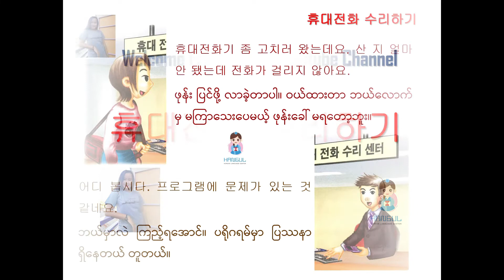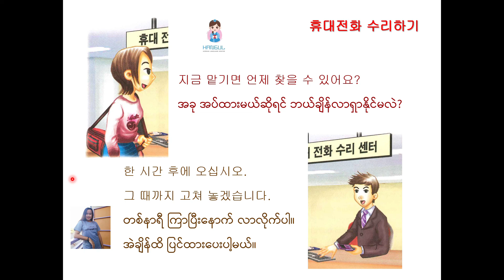휴대전화 수리하기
If you want to buy 2021 Hangul Grammars Book, click details information on the following link 👇